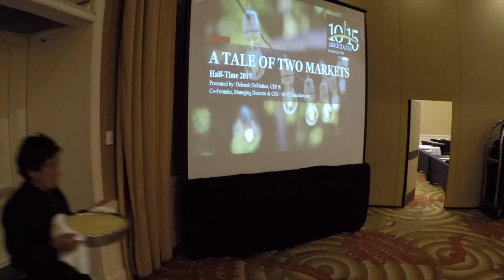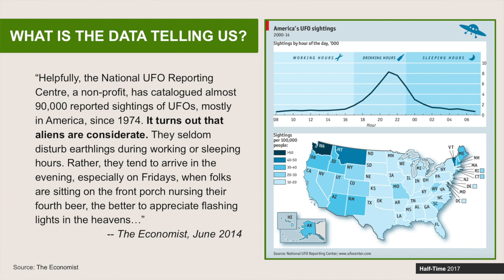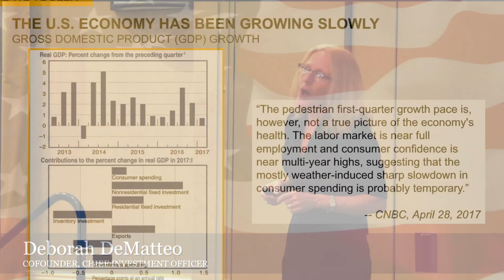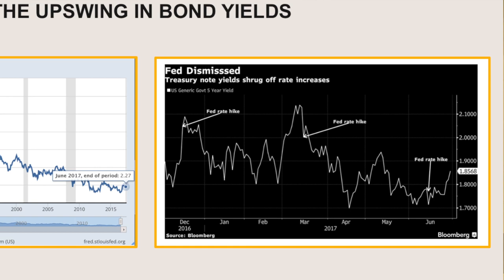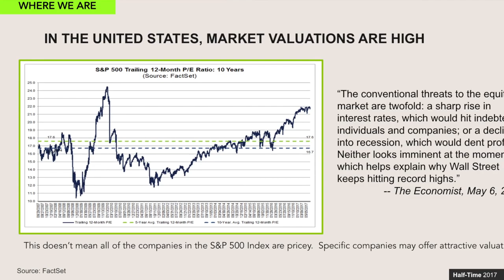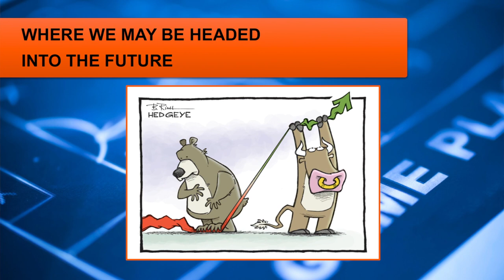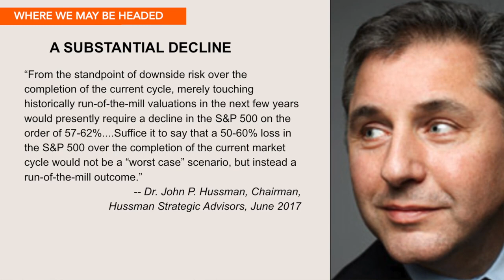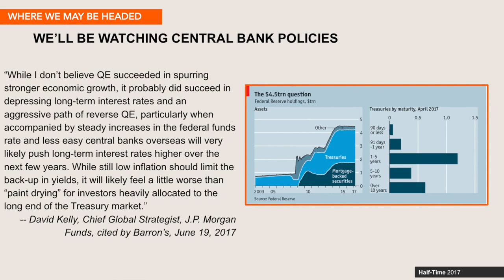10-15 Associates "A Tale of Two Markets"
10-15 Associates hosted their semi-annual customer appreciation event at the Doubletree Hotel in Tarrytown, New York. Momentum captured the highlights of this presentation and edited it to have text, an animated logo, a compelling intro and much more.

For more information on our video advertising products and services or if you are interested in any of our full advertising and marketing services, please visit us or call .

Serving Clients in: Orange County, NY | Dutchess County, NY | Westchester, NY | Sullivan County, NY | Ulster County, NY | Putnam County, NY | Really, wherever you need us, we will be there! Just give us a call!